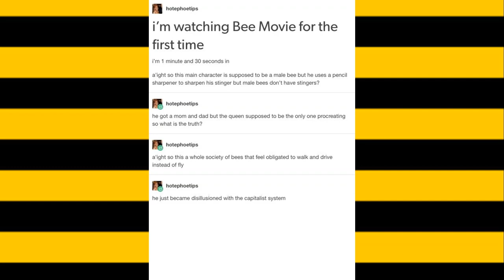I'm watching Bee Movie for the first time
What's the deal with bees?

Hi, Al. This video is a dub of a tumblr meme about watching Bee Movie for the first time. Please show it to people who will like it. Thank you.